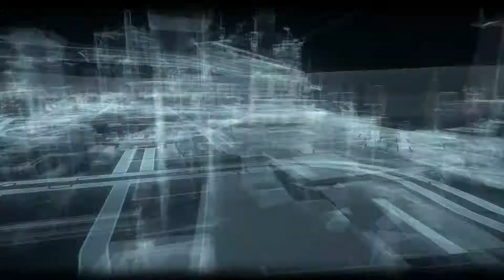BATMAN ARKHAM KNIGHT #10 [BL/HD/Ger] - Man-Bat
Let's Play BATMAN: ARKHAM KNIGHT

In seinem neuesten Abenteuer muss Batman sich mit dem wieder auftauchenden Scarecrow rumschlagen, der damit droht die Bürger von Gohtam mit einer Bombe, die bei ihrer Detonation ein Angstgas freisetzt, in Angst und Schrecken zu versetzen. Doch nicht nur Scarecrow setzt Batman zu, auch der unbekannte Dark Knight der dem Dunklen Ritter nach dem Leben trachtet, setzt Batman zu.

Schaut euch auch die Vorgänger an

Batman
Batman Arkham Knight Warner Bros. Games Montreal
Batman Arkham Knight WB Interactive
Batman Arkham Knight Warner Bros. Interactive